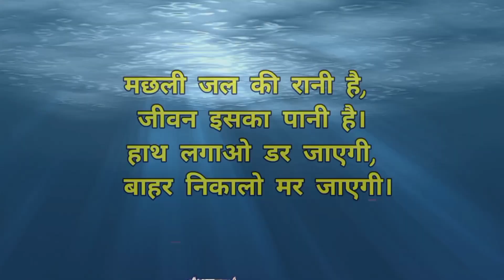मछली जल की रानी तो राजा कौन {😱} देखिऐ इस विडियो में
मछली जल की रानी तो राजा कौन {😱} देखिऐ इस विडियो में | who is king of the water

your queries-
machhali jal ki Rani hai
machhali jal ki Rani hai jivan uska pani hai
cea facts
water facts
Ocean facts
amazing facts
wonderful facts
machhali jal ki Rani hai to Raja kaun hai
machhali jal ki Rani hai to jal ka Raja kaun hai
who is king of the water
who is king of water
if fish is Queen of water then who is the king of water
jal ka Raja kaun hai
random fact videos
random fact
अगर मछली जल की रानी है तो राजा कौन है
ankahe Facts
fact videos
short fact videos
short videos
shorts
YouTube shorts
fish
मछली
क्या हो अगर
मछली जल की रानी कविता